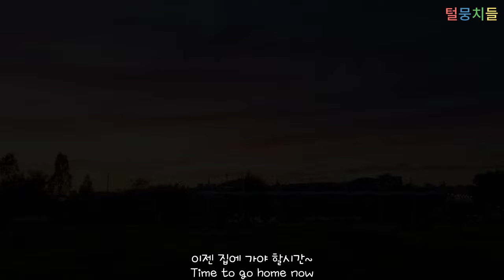유기견 입양 후 서열싸움 - 화해의의미로 한강공원 강아지 산책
잘지내다가 갑자기 으르렁 거리기 시작하네요~ 소피 천사인줄 알았는데 교육을 시키는건지 기를 눌러놓는건지 코뿔소처럼 테리를 박네요~ 큰애들이 저러니깐 조마조마해요^^;